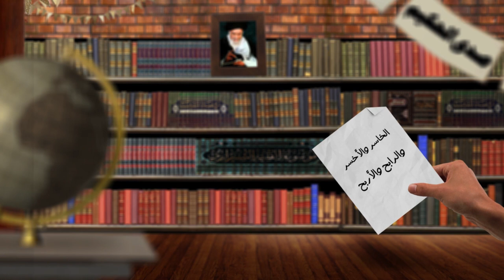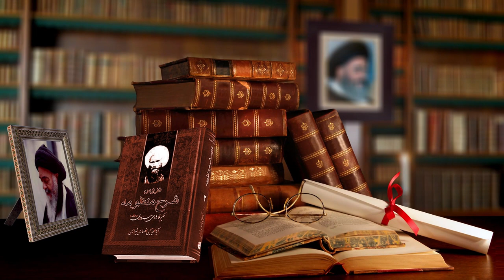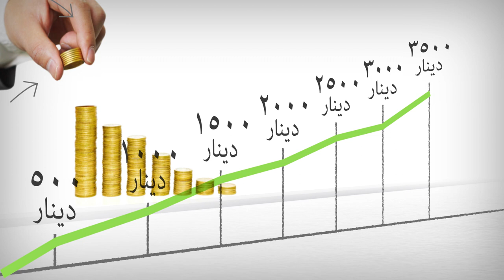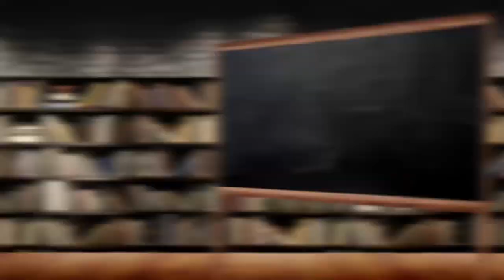صدى الحكيم - الخاسر والأخسر والرابح والأربح - آية الله العظمى السيد محمد الشيرازي رحمه الله